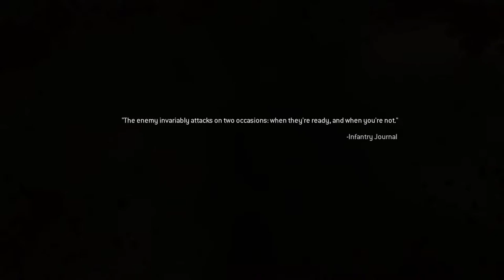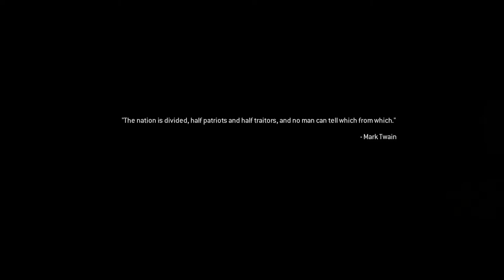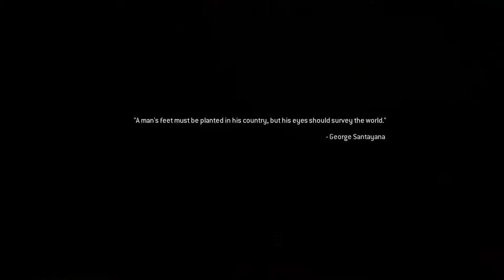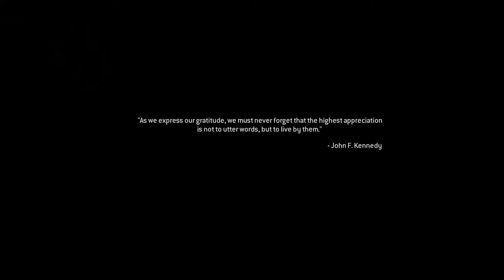Cpt $ Is A Bad Ma'am-a Jam-a! 🤩 Just Like Old Times - MW2 Remastered Campaign: Veteran Difficulty PC